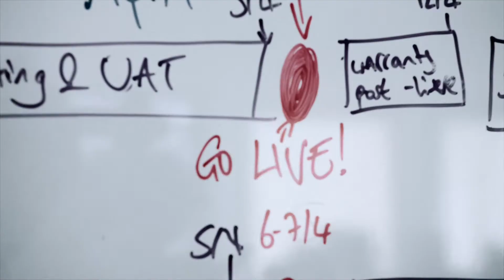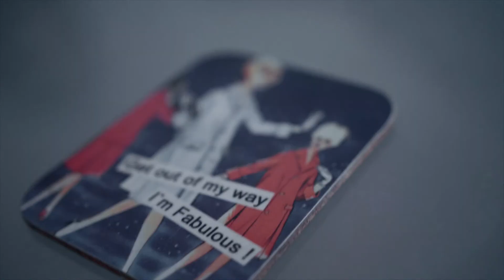DigitalTech2019 Best New Product or Service